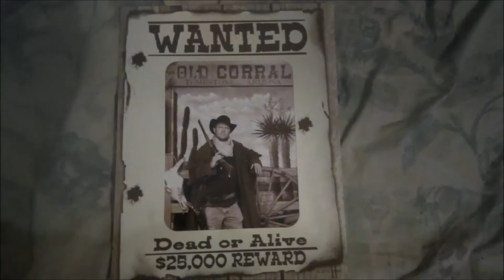Wanted Dead or Alive: Chris Haskell Chemtrails Activist! (humor)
Wanted Dead or Alive: Chris Haskell Chemtrails Activist! FBI, CIA, NSA, DEA, Cope and the Dog Pound are all looking for Chris Haskell! If you see him or know of his whereabouts please dial 411 for the safety of the public! $25,000 Reward! This satire is dedicated to the lost souls (with good intention I'm sure!) who have been kind enough to send the Tucson Police department along with Employees from COPE Inc. on 7 occasions recently to my home asking if Chris Haskell was there, as they we're going to escort and transport me to a mental facility to check on my mental health, because they we're worried about me putting others in harms way! It is important to note that these officers unsnapped their weapons on camera before positioning themselves on either side of the door before ringing the door bell, then in front of security cameras took off bullet proof vests and placed them into their trunks after being told I was not home! very un-nerving to see how much my community cares about me!?! God forbid I piss them off! Wow! Ok. How about , No Thank You! Even though I am sure they have wonderful intention, I have committed no crime and not been even accused of committing a crime there for I DO NOT accept your suggestion to check myself in with an institution which our courts have given permission to say that these 'Mental Heath doctors" know what is best for us and can make life-changing decisions because they feel they are qualified to know after observing a person, whether they are sane or insane! There will be no debate about how many powerful actual health Care professionals claim that "Mental Health psyciatrists and doctors" are just frauds! or how court case evidence shows multiple high profile mental doctors we're about the most insane bunch out there while they decide entire families fate on a daily basis in the U.S. Family circus/ kangaroo court! Wanted Dead or Alive! Chemtrail Activist and Reporter for Real News Tucson, Chris Haskell comedy satire TPD get in line!